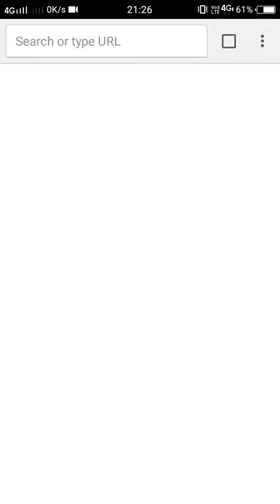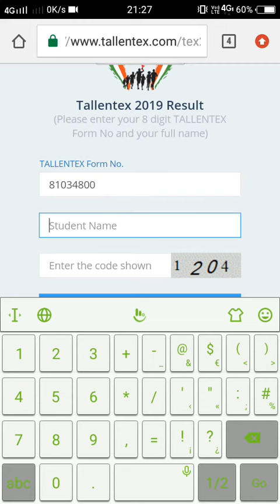Allen tallentex results 2020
Chetan Raj Shanu